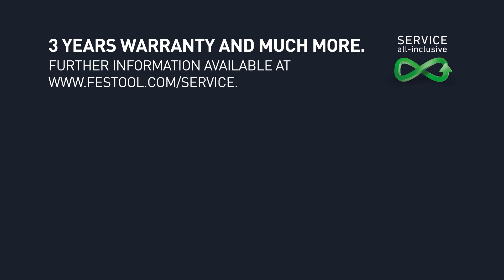Sword saws | UNIVERS SSU 200 | IS 330 (EN)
Whether you are working with wood or insulating materials, the sword saws UNIVERS SSU 200 and IS 330 are the perfect tools. The guide rail ensures straight, splinter-free trimming, longitudinal, mitre and compound cutting with ease.